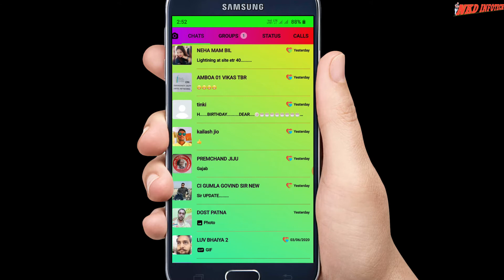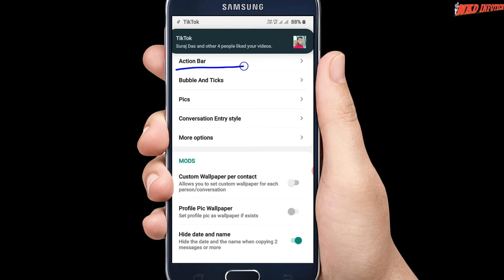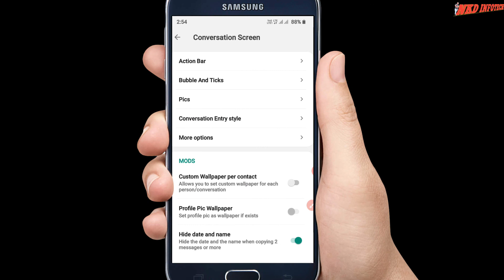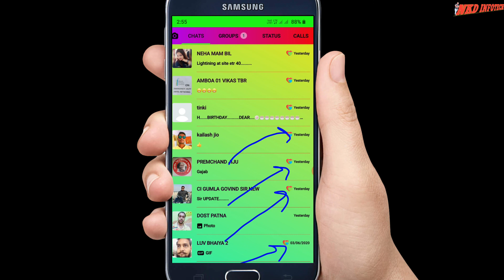HOW TO CHANGE YOUR TICKS OPTION IN WHATSAAP........HIDDEN OPTION .....WHEN UR FRIENDS SEE YOUR MES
मेरे इस CHANNEL से जुड़े रहने के लिये चैनल को SUBSCRIBE जरूर कर ले ।इस वीडियो में आपलोग मेरा (NKD INFOTECH) का सभी वीडियो को देख पाएंगे इसलिये आपलोगो से request है कि इस चैनल को support ।like,शेयर,ओर subscribe करना ना भूले।इस चैंनल मेंआपलोग platform coaching के सभी वीडियो AND ALL ANOTHER VIDEO Y AMY WATCH OR SHARE  को ऑनलाइन देख ओर पढ़ भी सकते है
thanks.

o
SOME OF MY VIDEO I USE BACKGROUND MUSIC FOR

THANKS WATCHING FOR-.